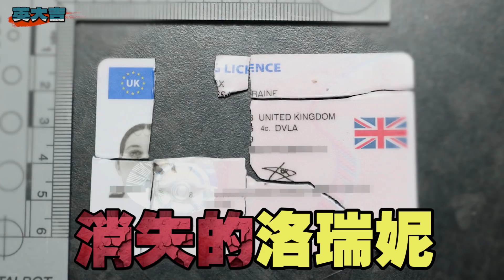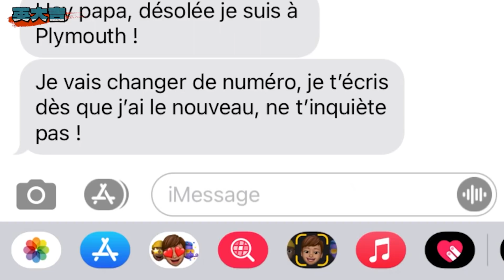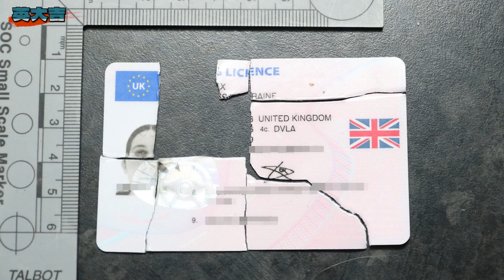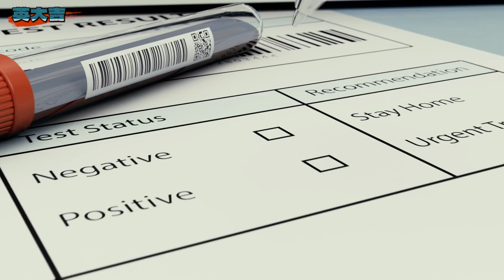被跟蹤后消失不見，嫌犯的大背包里裝的竟然是....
2020年31歲的洛瑞妮深夜酒後獨行，卻被人一路跟踪，最後卻慘遭殺害並分S...

跟蹤 失蹤 英大吉 請放心，本頻道是專注於講解社會新聞和奇聞異事，沒有任何違規行為。